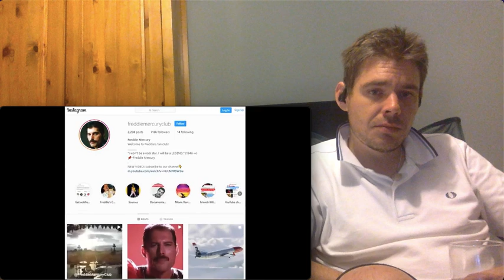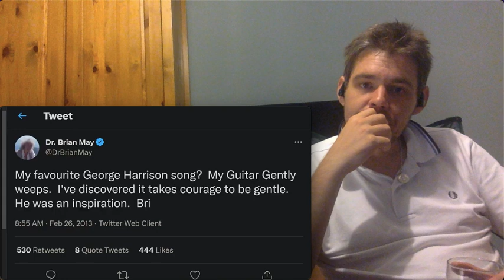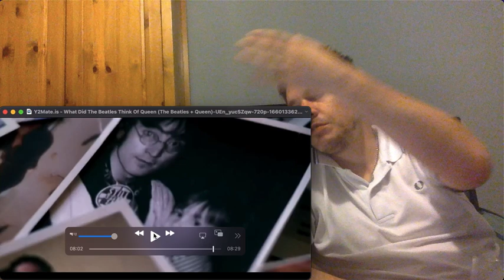What Did The Beatles Think Of Queen - The Beatles + Queen (Reaction)